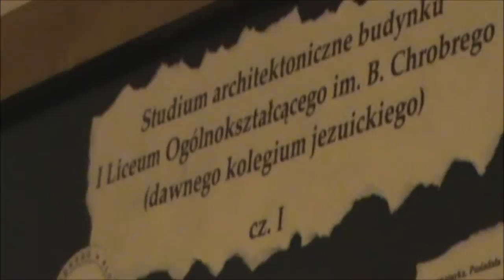I Liceum Ogólnokształcące w Kłodzku